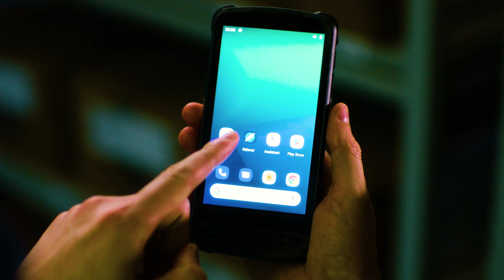Newland AIDC's MT90: Ultimate Enterprise Mobile Terminal for Seamless Logistics & Retail Operations!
From warehouse to customers’ doorstep, from distribution to delivery, from logistics to retail, Newland enterprise mobile terminal MT90 always provides both you and your customer the most streamlined experience, either on or off the stage.